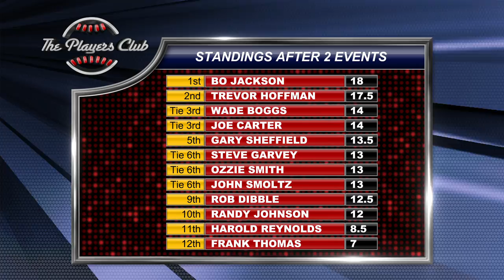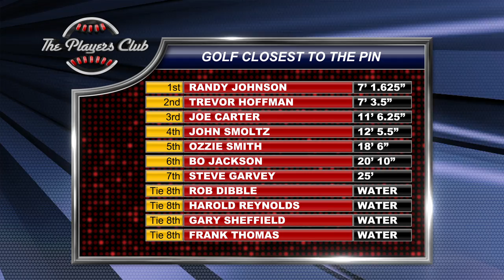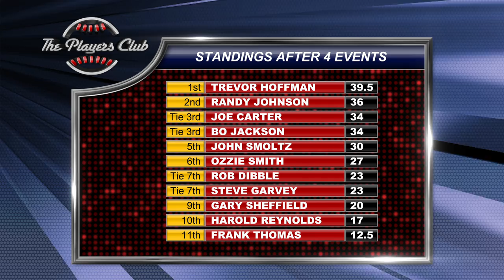The Players Club - Pilot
12 Legends. 5 Events. 1 Winner.

Over one weekend in Vegas, Bo Jackson, Ozzie Smith, Randy Johnson, Wade Boggs, Steve Garvey, Frank Thomas, Gary Sheffield, Harold Reynolds, Joe Carter, Trevor Hoffman, Rob Dibble, and John Smoltz get together to find out one simple truth:

Who is the greatest athlete?

Through Basketball, Football, Baseball, Soccer, Archery, Golf, Poker, and even Go-Kart Racing, these twelve heroes of baseball are put to the test and only one will walk away the champion.

The Players Club: Where Legends Come to Play

--- This pilot episode aired on CBS, May 6th 2012.